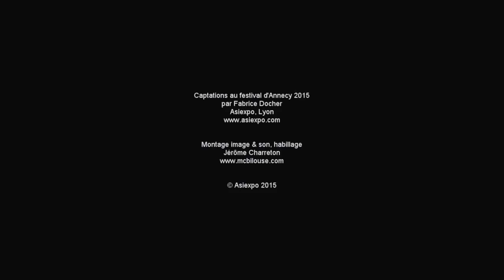Shunji Iwai . Hana & Alice mènent l'enquête . Annecy 2015